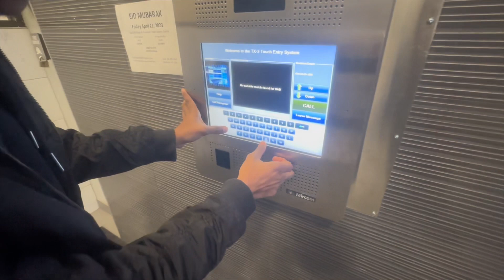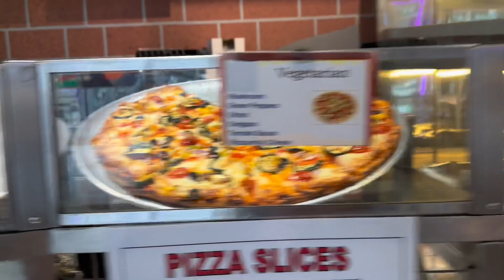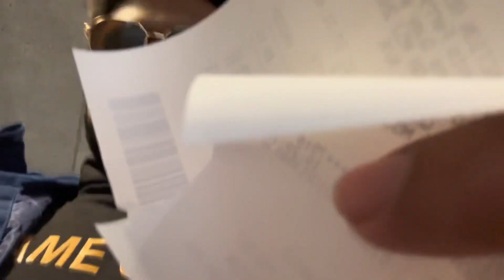1st Eid Celebration as an international student in Canada|Shahriar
Hello.This is Al Shahriar Hossain Oni ,an International student in Canada. I showed some of my daily experience in this video.